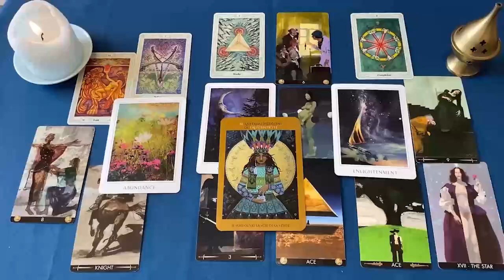PISICS PREPÁRATE❗😱 VIENE TREMENDO CULEBRÓN CON ALGUIEN MUY FUERTE❗🔥 AMOR PISCIS OCTUBRE 2024 ❤️